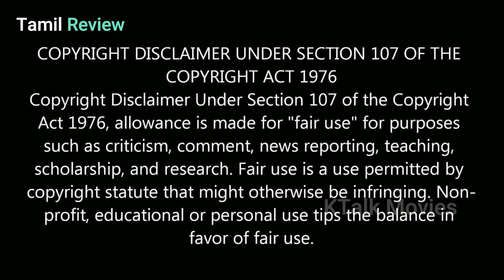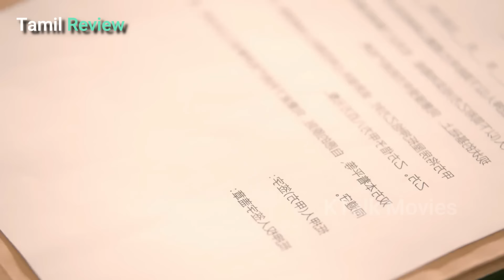Billionaire Boss Falls In Love With Cute Girl❤l //Movie Review// k-talk tamil//Ktm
Movie name = YOU ARE MY EXCLUSIVE SURPRISE